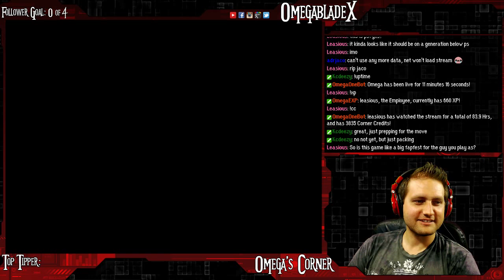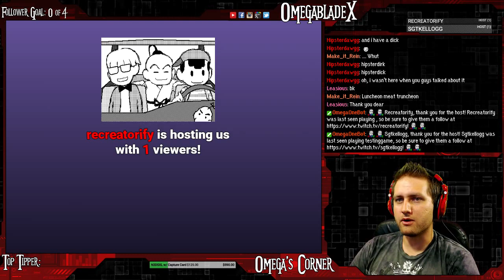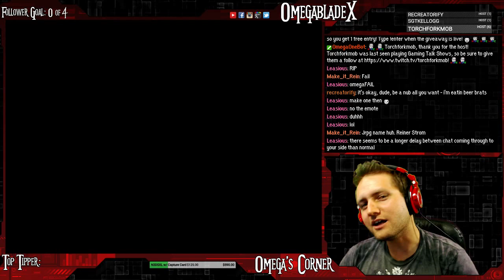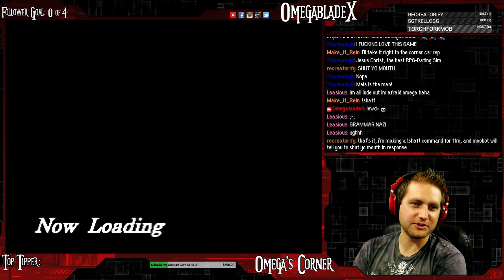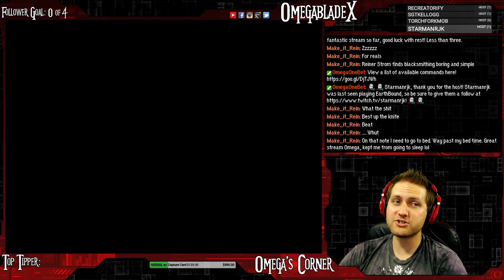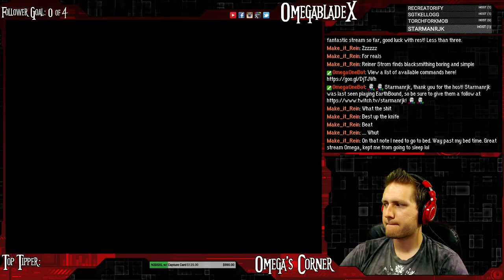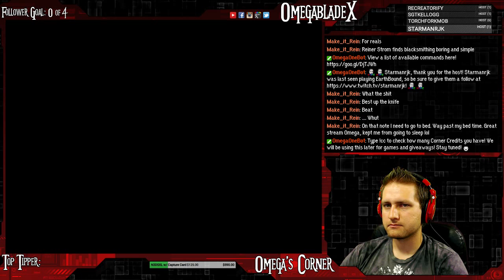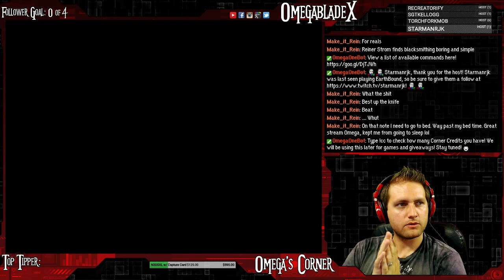Omega's Corner - Thousand Arms (Episode 1)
The legend of the pervert begins! Thousand Arms is the tale of Meis Triump and Sodina Winfrey as they clash with the Dark Acolytes to protect the world of Tradguld! Except... Meis is a Spirit Blacksmith. Which means he uses the bond he has with a woman assistant to hone the weapons he crafts. So we've got part JRPG with part super goofy, woman loving, lecherous Meis in a massive dating sim to craft superior gear! Great comedy, drama, and animation all in one, with voice acting! Let's get it! We go from the opening to the start of the Mist Valley arc this stream. Enjoy!